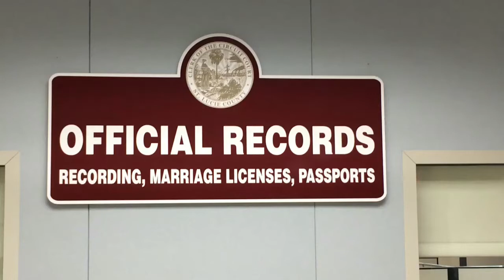Same-sex couples can now get marriage licenses in Florida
Port St. Lucie residents Sooner Means and Patricia Goodman, who have been together for 20 years, describe what it means to them to finally be able to wed in Florida.

Tuesday was the first day that same-sex couples could get a marriage license in the state.